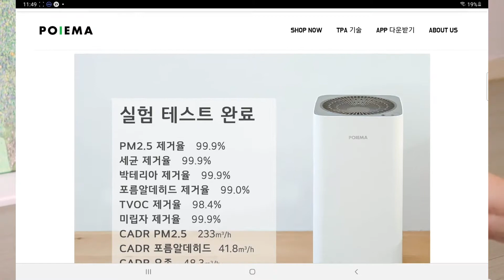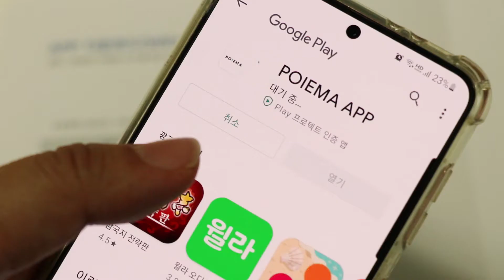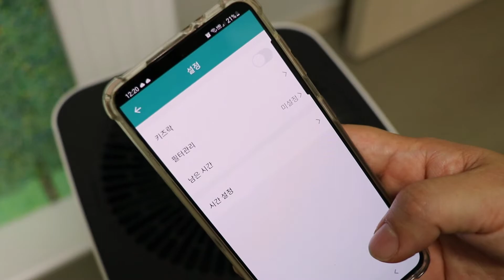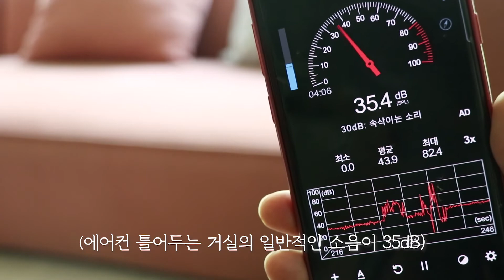유지비용 제로! 필터교체 필요없는 포이마핏 공기청정기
공기청정기는 필수인 시대!
매일 사용하는 공기청정기 필터 관리는 어떻게 하고 계신가요?
매년 교체하는 공기청정기 필터 비용이 은근 부담됐는데
물로 씻기만 하면! 필터 교체없이 계속 사용할 수 있는
공기청정기가 있다고 해서 사용해봤어요.

영상속 포이마핏 공기청정기는 싱가폴 제품이지만
정식 수입업체를 통해 한국에 선보이는 제품이라고 해요.
별도의 어댑터 필요없이 220볼트를 사용할 수 있고
한국 법인 회사로 설립되어
국내에서도 한국 지사 AS 를 받을 수 있다고 합니다 :D

포이마란 브랜드가 저는 좀 생소했는데요,
싱가폴에 본사를 두고 있는 공기청정기 회사라고 해요.
우리나라에는 이번에 처음 들어와서 인지도가 낮지만
아시아권에서는 이미 유명하다고 합니다.
또 대만 크라우드펀딩에서 무려 64억원의 펀딩액을 달성했다고 하는데요,
얼마전 우리나라 와디즈펀딩에서도 6억원의 펀딩 금액을 달성했다고 합니다.

🍈 [해당 영상은 업체로부터 제품 및 소정의 원고료를 제공받아 작성되었습니다.]

🍈 살림하고, 정리하고, 가전리뷰하는 104home입니다.